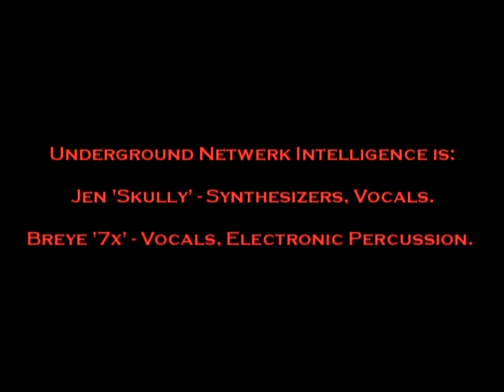Underground Netwerk Intelligence - "K.G.B." @ Badlands - 3/26/16 Austin, Texas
Underground Netwerk Intelligence / U-N-I is:
Jen ‘Skully’ – Synthesizers, Vocals
Breye ‘7x’ – Vocals, Electronic Percussion.

@ Badlands
Austin, Texas

Static Camera Shots by Breye 7x.

Houston, Texas

Please Support Live Music!!
Please Support The Synth Underground!!

Keep the Netwerk Alive!